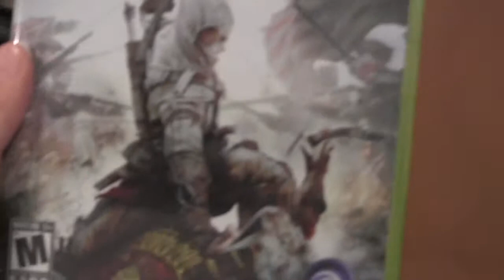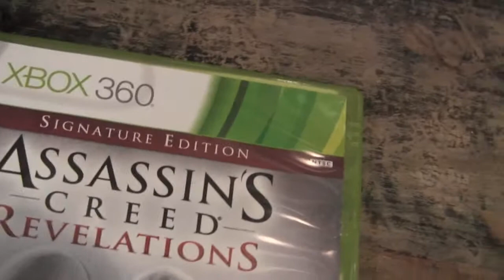The Randomest of Stuff (With Legokitty899)